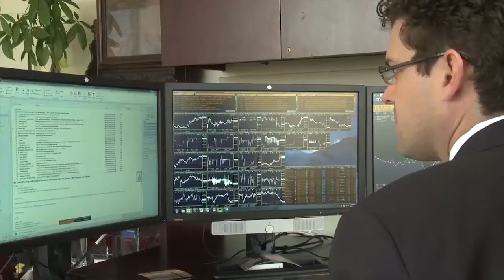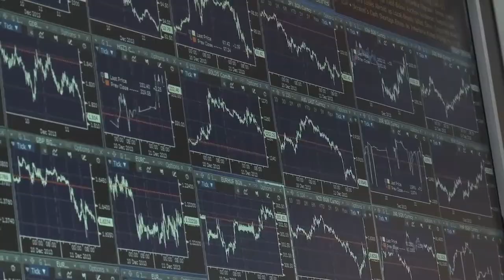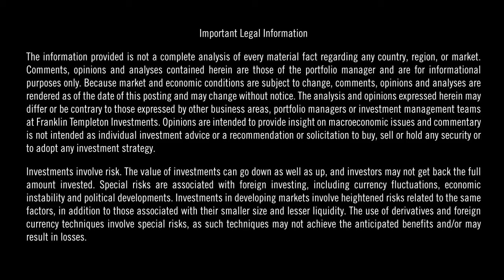Franklin Templeton Multisector Bond Fund - Michael Hasenstab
Michael Hasenstab
Executive Vice President, Portfolio Manager
Chief Investment Officer
Templeton Global Macro

Recorded 2014

Bond yields worldwide are at inter-generational lows.  Find out Templeton Global Macro team's approach to dealing with the challenge.